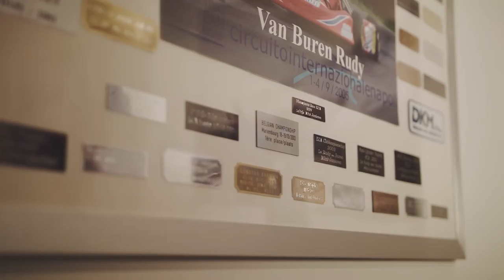Meet Our World's Fastest Gamer Finalist Rudy van Buren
Sim racing is an extremely entertaining and exciting branch that we see huge potential in. We invite you to get to know our first sim racer, 25-year-old Rudy van Buren from Lelystad, Holland. Rudy is currently in London, England, where he's having his debut performance representing G2 Esports at McLaren’s ‘World’s Fastest Gamer’ (WFG) racing competition finals. WFG, one of the biggest sim racing tournaments to date, will determine who will become the champion of champions and win a one-year contract with McLaren to work in an official capacity as a Formula 1 simulator driver.